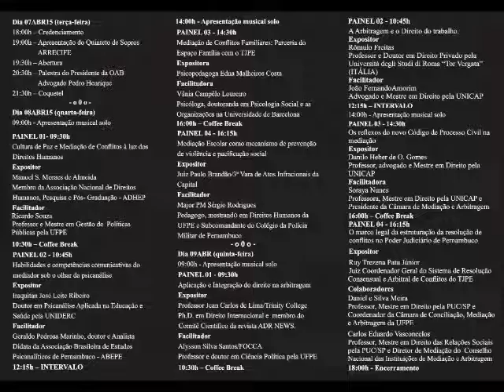1º Fórum de Mediação e Arbitragem de Conflitos de Pernambuco – Jean Carlos – Parte 17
O 1º Fórum de Mediação e Arbitragem de Conflitos de Pernambuco, parte integrante do Trabalho de Conclusão de Curso da 1ª turma de especialização em Mediação e Arbitragem de Conflitos da Faculdade de Olinda (FOCCA), será realizado nos dias 07, 08 e 09 de abril de 2015.
O evento tem como lema “Pacificação social: o papel dos meios alternativos de resolução de conflitos”. Além da palestra de abertura sua programação prevê a realização de oito painéis que evidenciarão - através da legislação, relatos de experiências e vivências da cultura de paz, da não violência, da cidadania e do empoderamento social - os benefícios da aplicação dos métodos alternativos de resolução de conflitos na sociedade brasileira.
Cada um dos painéis terá cerca de 90 minutos assim distribuídos: abertura (5’), leitura de currículos (5’), apresentação do tema (40’), colaborações facilitador (20’),  perguntas (15’) e conclusão (5’).
O disponibilizou 100 (cem) inscrições gratuitamente. A inscrição e a doação diária de 01 Kg de alimento não perecível garantiu o acesso ao evento. Quem compareceu em pelo menos seis dos oito painéis receberá certificado por meio eletrônico.
Dia 09ABR (quinta-feira)
PAINEL 01 - 09:30h
Aplicação e Integração do direito na arbitragem
Expositor:
Professor Jean Carlos de Lima/Trinity College
Ph.D. em Direito Internacional e Presidente do Instituto Brasileiro de Mediação, Arbitragem e Conciliaçao-IBRAMAC, membro do Comitê Científico da revista ADR NEWS.
Facilitador:
Professor Alysson Silva Santos/FOCCA
Doutor em Ciência Política pela UFPE
Moderador:
Aldo Melo
Graduado em Administração de Empresas
Pós-graduado em Administração Financeira
Acadêmico do Curso de Direito
Concluinte da 1ª Turma de Especialização em Mediação e Arbitragem pela Faculdade de Olinda (FOCCA)